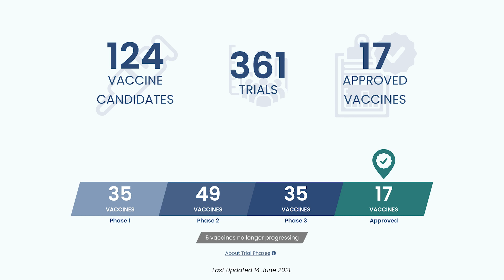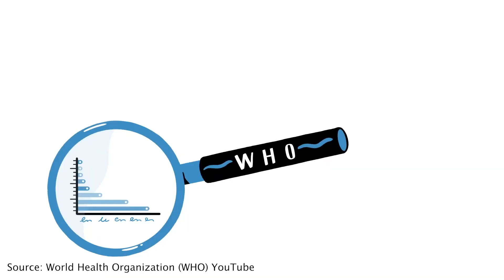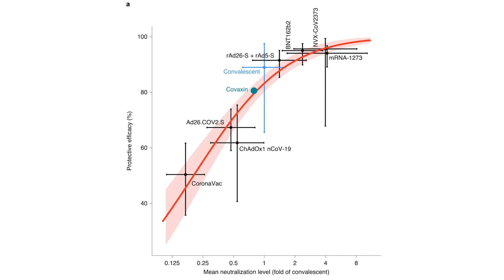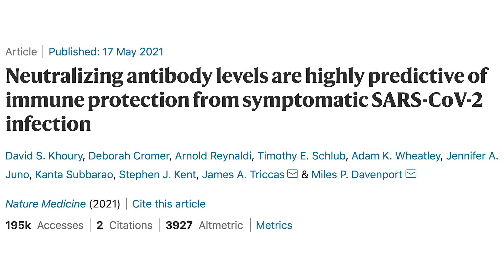Emergency Use Authorization (EUA) | Taiwan Explained, June 17, 2021 | Taiwan Insider on RTI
[Do you need a Phase III trial?]

The world could soon have its first Taiwan-made COVID-19 vaccine… that’s if Taiwan’s Food and Drug Administration gives it the green light. But without results from a Phase III trial, some people say the authorities are moving too fast. So what is Taiwan’s approach to emergency use authorization for vaccines? How does it compare to other countries? And what does “immuno-bridging” even mean? Staś Butler has the answers.